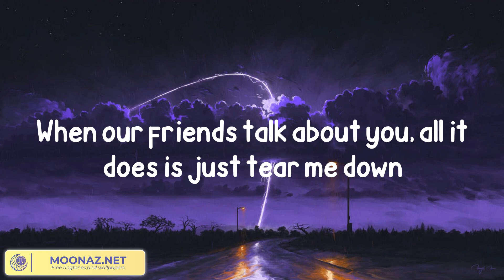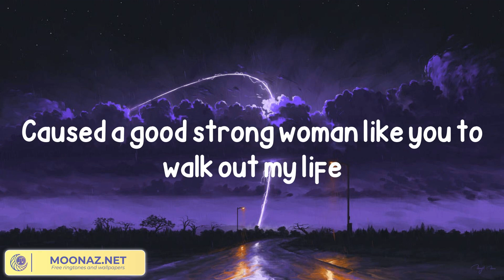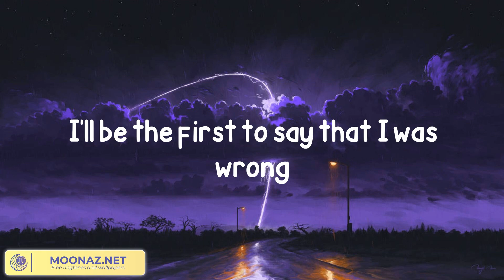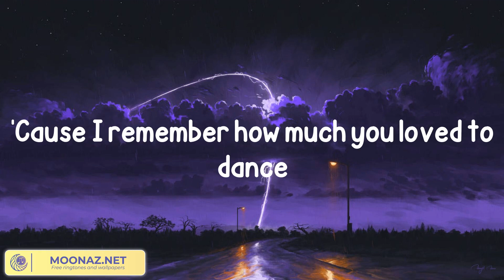Bruno Mars - When I Was Your Man (Lyrics)